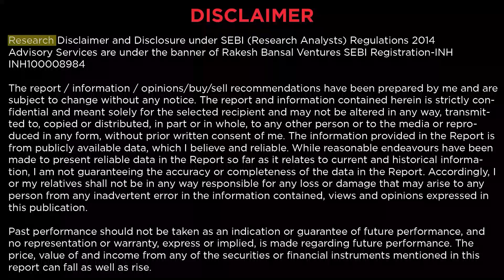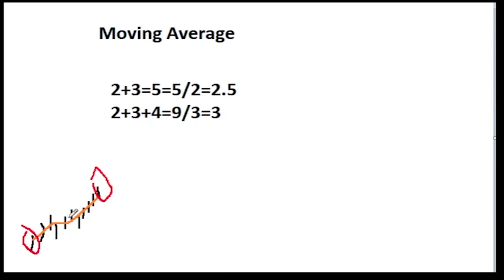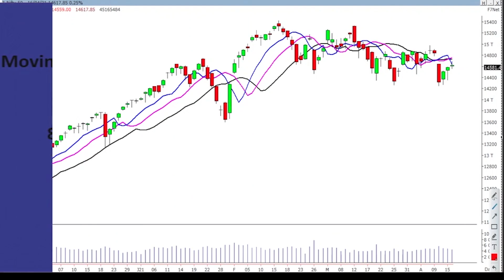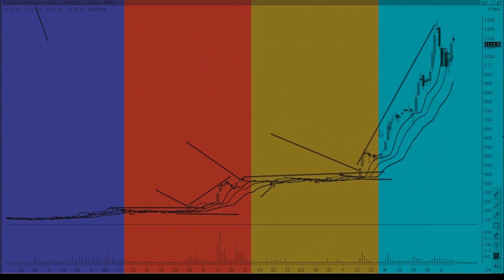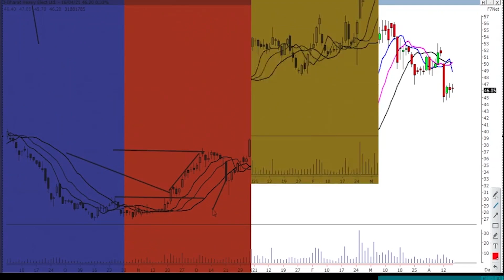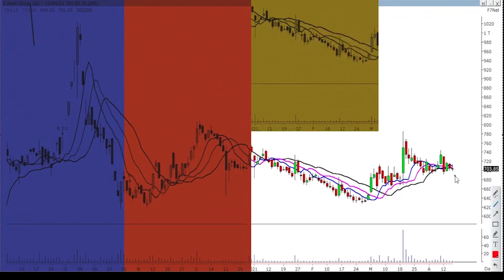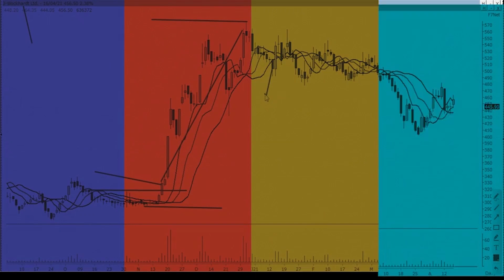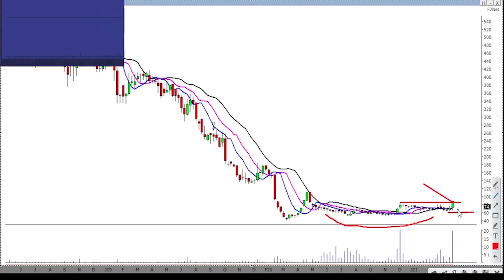Special Webinar || Strategy To Catch Momentum In Mid-Cap Stocks II Rakesh Bansal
I have shared single strategy to catch momentum in mid-cap, small cap & Micro-Cap stocks.
clearly Defined entry & exit.
Success rate more than 80%